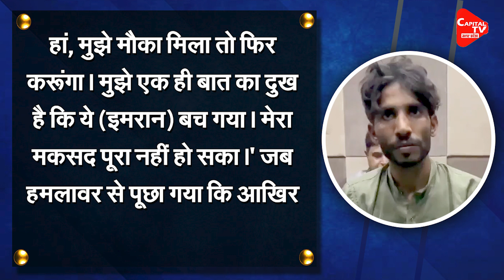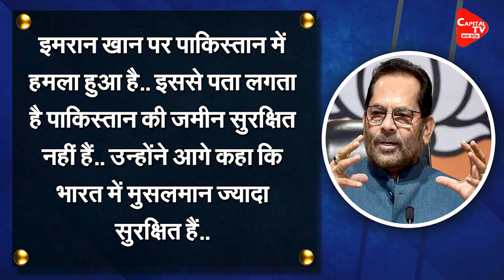Who is Planning to Target Imran Khan | Capital TV Uttar Pradesh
Former Pakistan PM Imran Khan, who was taking out a long march against the Shahbaz Sharif government, narrowly escaped a target. The opposition targeted his container. Various media reports say that a target was at his leg.